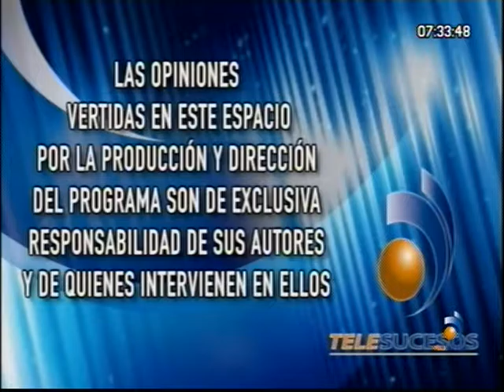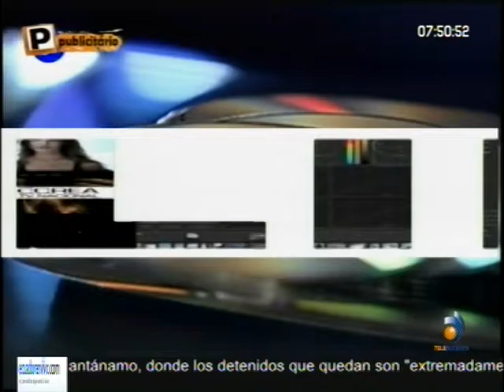ENFOQUES MIÉRCOLES 04 ENERO 2017